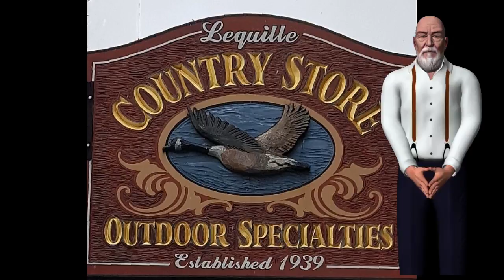Lequile Country Store edit